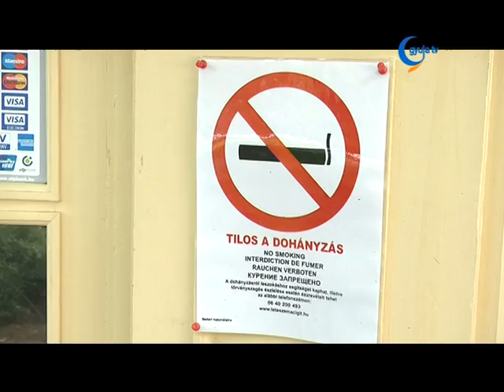Demonstráció a dohányzás ellen